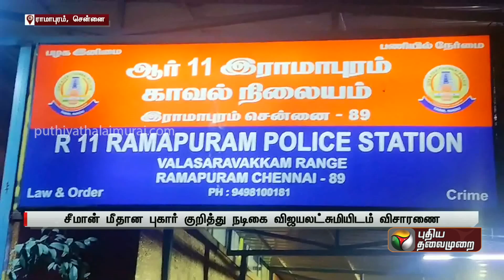திருமணம் செய்து ஏமாற்றமா? நடிகை Vijayalakshmi புகார் | Seeman | PTT |Chennai Ramapuram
திருமணம் செய்து ஏமாற்றமா..? 4 மணி நேரத்துக்கும்
மேலாக விசாரணை.. நடிகை விஜயலட்சுமி அடுக்கடுக்கான புகார் | Seeman | PTT